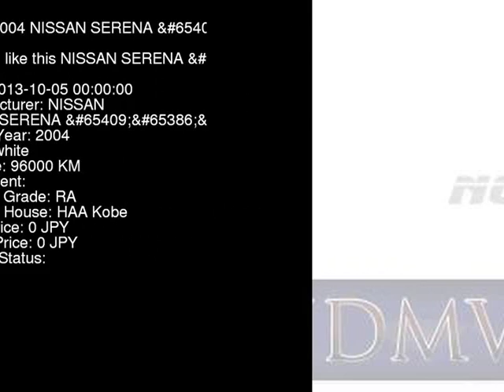2004 NISSAN SERENA TC24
the Authority on JDMs since 2007!  . Details on this car from auction in Japan